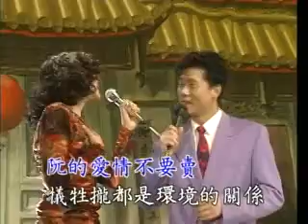[罗时丰] 爱情不要卖 -- 罗时丰与三个半女人 (Official MV)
罗时丰 -- 罗时丰与三个半女人